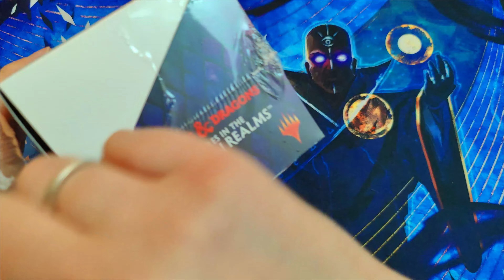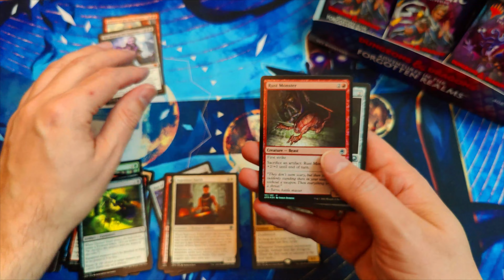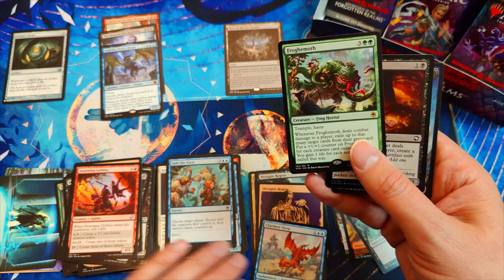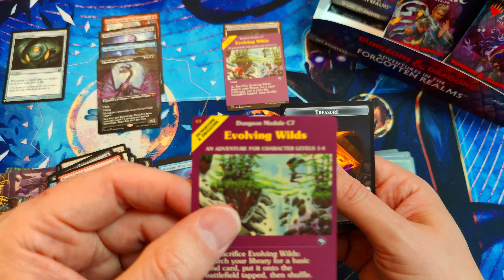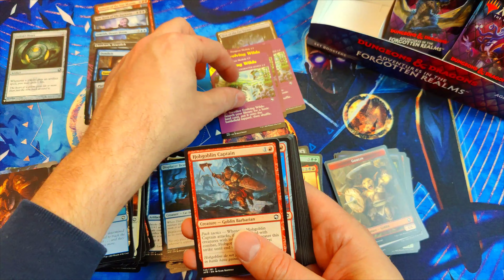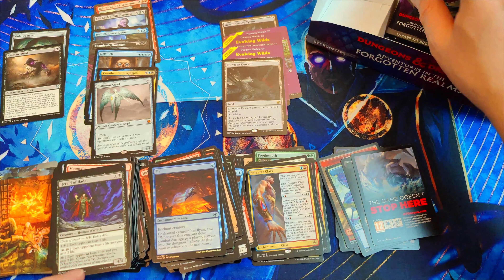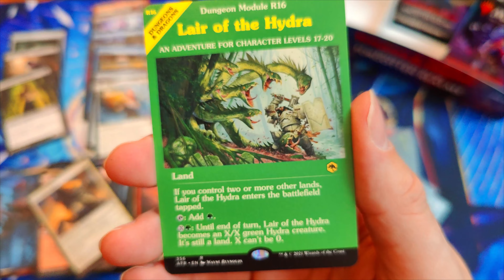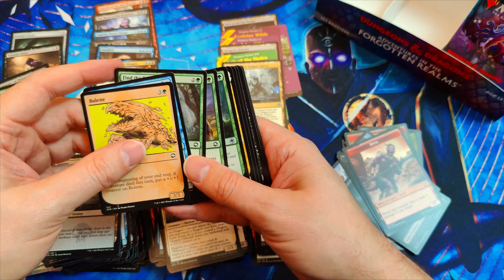💥🔥APPRECIATE THE AFR, RESPECT 💥🔥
Sanderover's Unboxing Video's! Today we go back to 2021 with Adventures into the Forgotten Realms, AFR in short!

Also I will be doing give away's when I reach certain subscriber thresholds!
Please remember to join the facebook page as well, since I need a way to contact you: